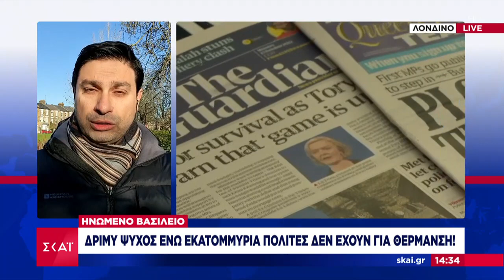Ηνωμένο Βασίλειο: Δριμύ ψύχος ενώ εκατομμύρια πολίτες δεν έχουν για θέρμανση | Μεσημβρινό Δελτίο